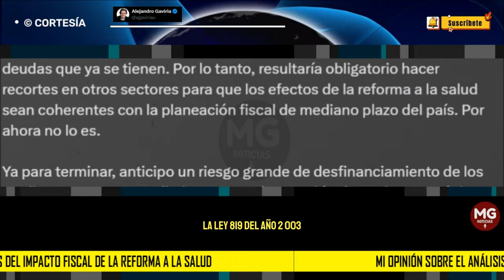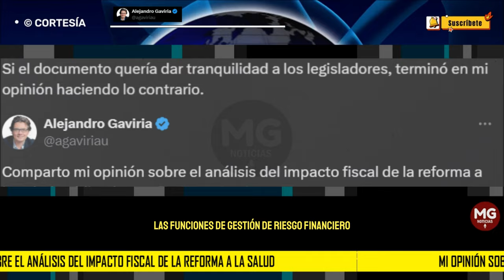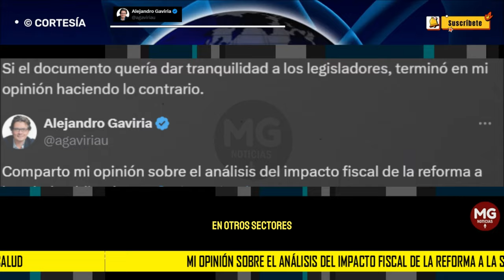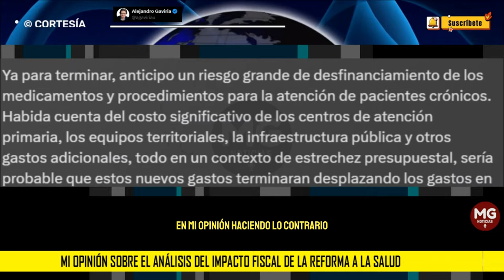URGENTE OPINIÓN ALEJANDRO GAVIRIA 📢 El análisis del impacto fiscal de la reforma a la salud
Primero hay que decir que el documento no es un aval fiscal. No cita, por ejemplo, la ley 819 del año 2003 que es la ley que establece la obligatoriedad del aval por parte del Ministerio de Hacienda. Es un documento preliminar basado en estimaciones muy recientes (y no sustentadas) del Ministerio de Salud y Protección Social.
post ALEJANDRO GAVIRIA